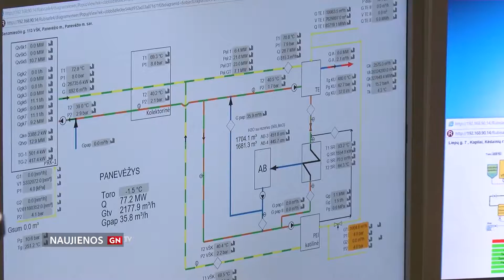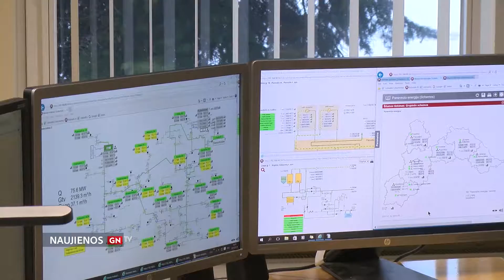AB "Panevėžio energija" įgyvendins 8 ES lėšomis finansuojamus projektus